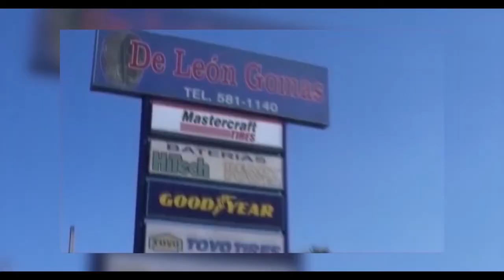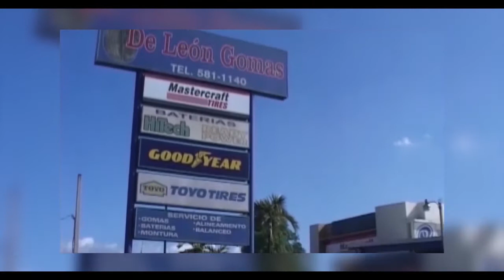Saludos Navideños 2020 desde Nueva York 001